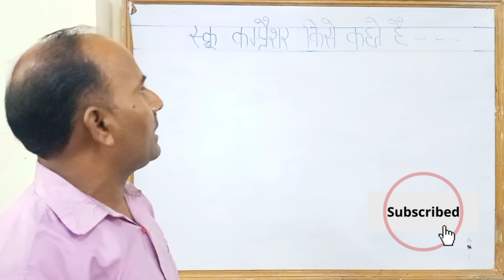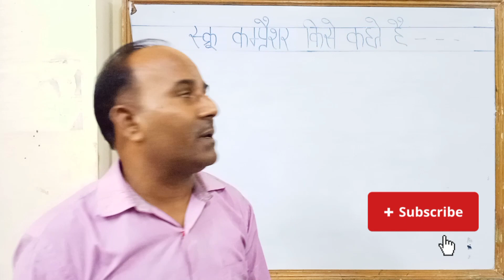what is Screw Compressor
what is Screw Compressor#viral knowledge what vlog iti naresh sir iti